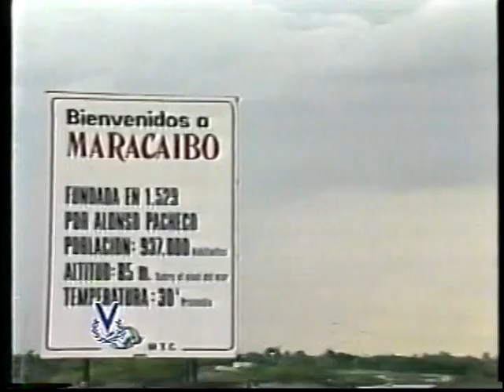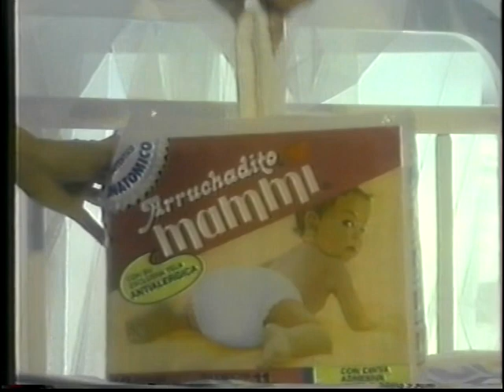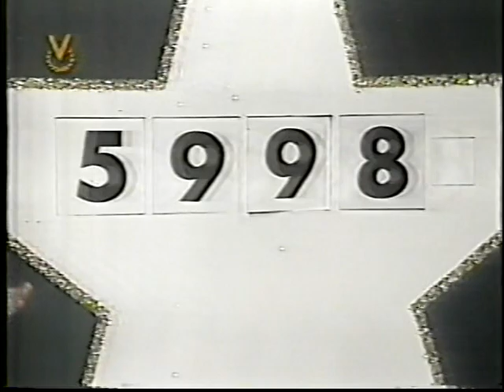MISS SUDAMERICA 1986 Y ENTREVISTA A DEBORAH CARTHY DEU 1985